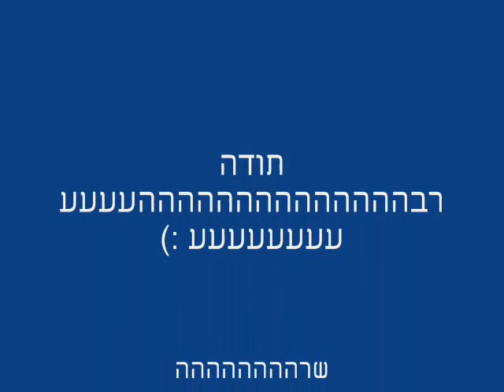--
סרטון אייקון מאת צביאל